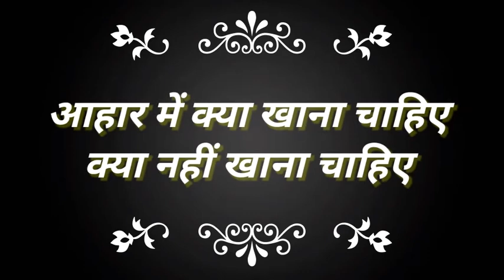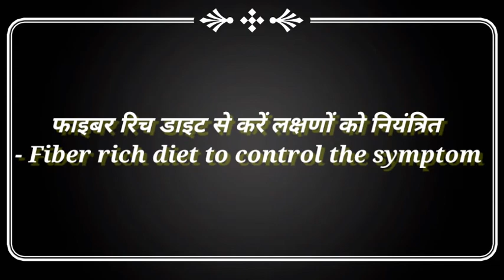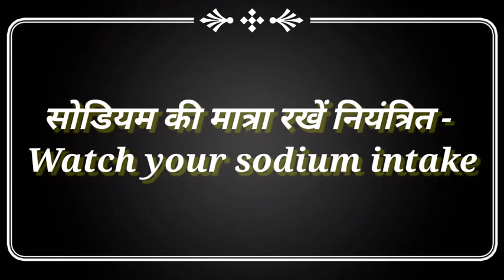Menopause Diet Chart Home Remedies आहार क्या खाना चाहिए क्या नहीं खाना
Menopause Diet Chart Home remedies आहार में क्या खाना चाहिए क्या नहीं खाना चाहिए Home Remedies
हर महिला को 45 से 55 साल के बीच में मेनोपॉज का सामना करना पड़ता है। महिलाओं के स्वास्थ्य से जुड़ी यह स्थिति बहुत मुश्किल होती है। मेनोपॉज के दौरान महिलाओं को हॉट फ्लश, अत्यधिक पसीना आना और नींद से जुड़ी समस्याएं होती हैं। मेनोपॉज दरअसल एक ऐसी स्थिति है जिसमें शरीर में होने वाले हार्मोनल बदलाव के कारण महिलाओं को पीरियड्स आना बंद हो जाते हैं। मेनोपॉज को हिंदी में रजोनिवृत्ति कहा जाता है। मेनोपॉज के दौरान होने वाली समस्याओं से बचने के लिए अच्छी डाइट लेना बहुत जरूरी होता है। इस दौरान शरीर में एस्ट्रोजेन और प्रोजेस्टेरोन हॉर्मोन का उत्पादन अनियंत्रित होता है
मेनोपॉज एक कठिन समय है, पर आप उनके इस कठिन समय को आसान बना सकती हैं, इन कुछ खास तरह के आहार को उनकी डाइट में शामिल करके।आप अपनी Problem solve kar sakte ho ! dr education PLEASE SUBCRIBE LIKE SHARE.

0:00 introduction
1:31 subcribe
1:51 मेनोपॉज क्या है?
3:10 मेनोपॉज के लक्षण (Menopause Symptoms)
3:53 Diet Chart for Menopause
4:59 आहार में क्या खाना चाहिए क्या नहीं खाना चाहिए
5:10 क्या खाना चाहिए
6:49 क्या नहीं खाना चाहिए
7:41 आहार युक्तियांँ Diet Tip's
8:10 Home Remedies
8:59 Ayraved Upchar
9:16 Ashoka powder
9:22 Shatavari
9:50 AELOVERA Gel
10:36 मेनोपॉज के साथ जुड़ी हुई स्वास्थ्य संबंधी समस्याएं - Health Risks Associated with Menopausal
11:10 मेनोपॉज के दौरान वजन को डाइट से नियंत्रित करें - Control weight gain with diet in menu menopause
11:54 फाइबर रिच डाइट से करें लक्षणों को नियंत्रित - Fiber rich diet to control the symptom
12:22 हॉट फ्लैश को कैसे कम करें - How to manage hot flashes
12:46 कोलेस्ट्रॉल को कैसे नियंत्रित करें - How to control cholesterol level in menopause
13:36 सोडियम की मात्रा रखें नियंत्रित - Watch your sodium intake
14:00 अच्छी मात्रा में पानी का सेवन करें - Drink plenty of water during menopause
14:25 विटामिन डी एवं कैल्शियम का सेवन अवश्य करें - Vitamin D and Calcium during menopause
15:10 Yoga for Menopause
15:44 सुखासन (Sukhasana)
16:14 उत्तानासन (Forward Bend Pose)
16:48 ताड़ासन (Mountain Pose or Tadasana)